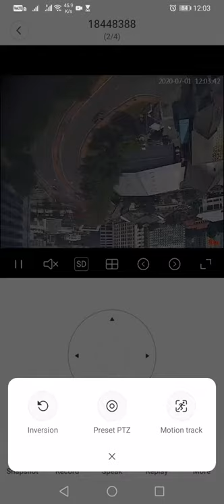GOQ CCTV with V380 Pro App , Picture Rotation